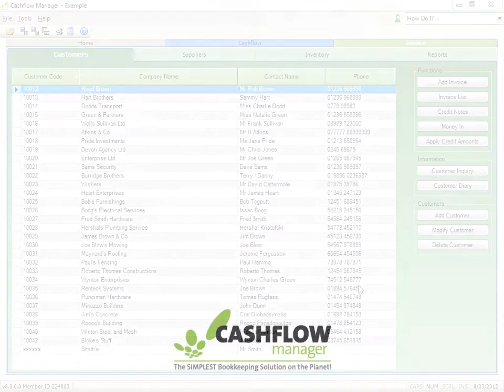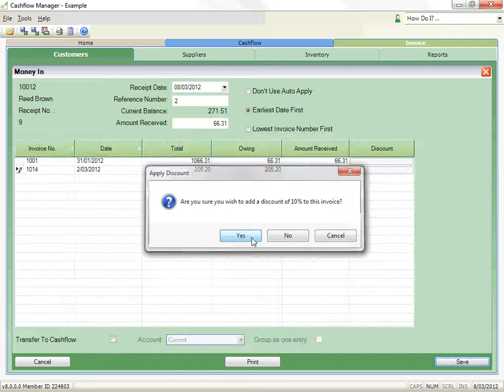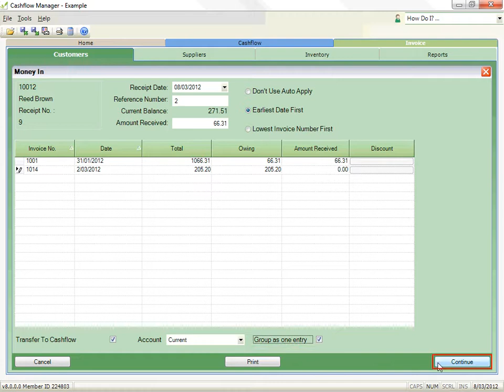How to Process Money In From a Customer in Cashflow Manager Small Business Accounting Software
How to process money In (or receipts) from a customer in Cashflow Manager small business accounting software.

Cashflow Manager comes with 12 months free support and three months full money back guarantee which means there's no risk in giving it a try. Click on the link below for a free 30 day trial.